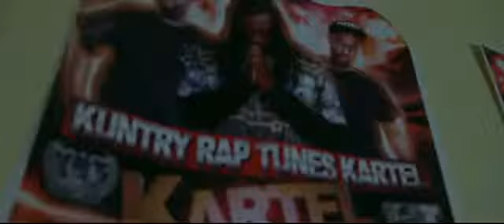Mr. Bj x Yung Ralph | 2 Cell Phones | B4Rap Ent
2 Cell Phones performed by Mr. Bj x Yung Ralph